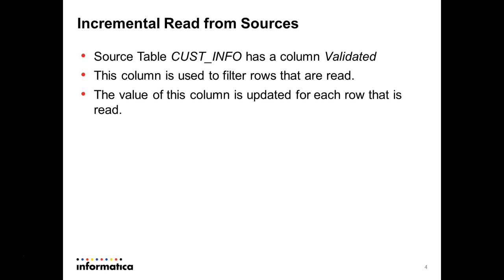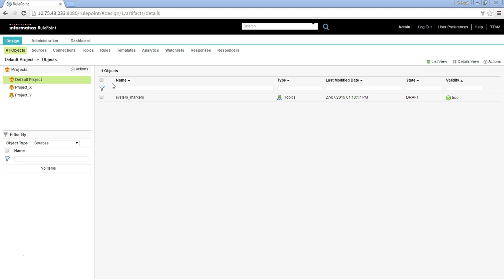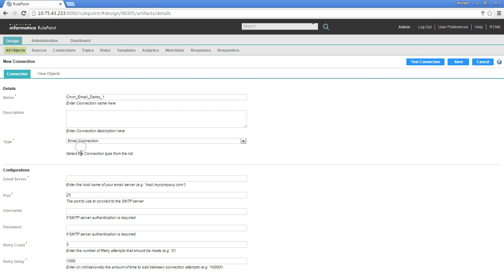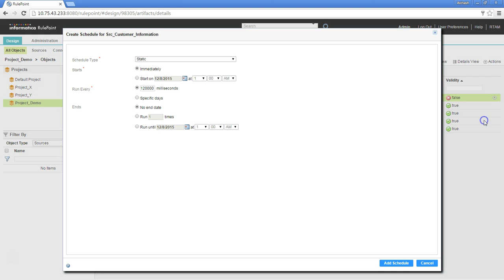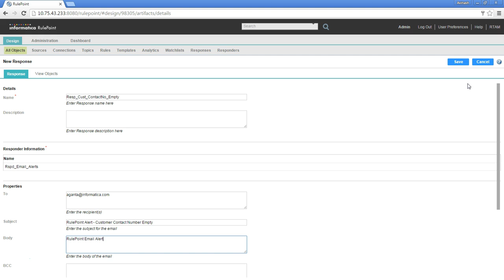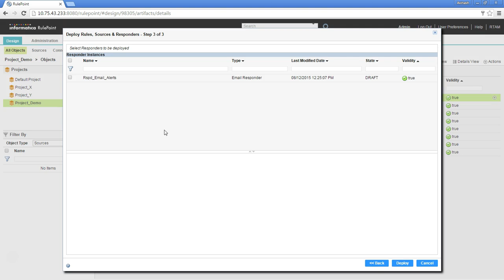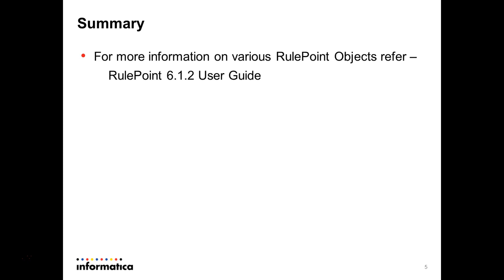How to create/configure RulePoint Objects and Generating Alerts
In this video, RulePoint objects are created/configured in order to generate alerts.

A scenario where an Email alert is triggered when the customer information record in the source database table (incremental read) is incomplete, is implemented.

Once created, the objects are deployed and the results are verified.